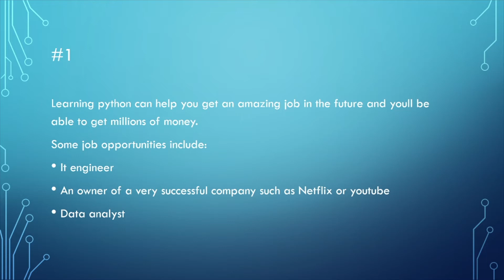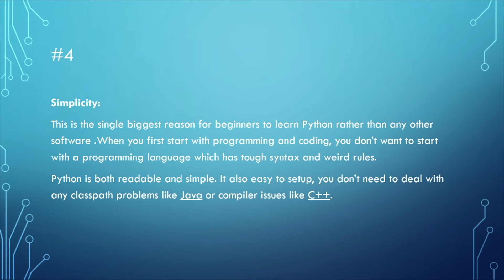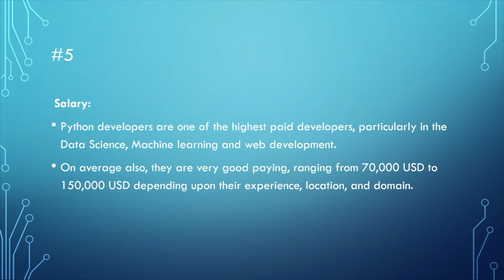5 reasons why you should learn python I programming kids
hello, programmers
in today's video, I will be sharing with you top reasons to learn python now!

▻  how old are you guys?
lin is 14 and sara is 11

▻  what software do you use to film your screen?
lin uses a mac so she uses quicktime player
sara uses windows so she uses obs

▻  what software do you use to film the animation kind of videos?
video scribe

Welcome programmers
Have you ever wondered how apps you play are made? Don’t you think they’re fun? Then why don’t you create one?

Our channel is designed to help kids developing their programming skills. Our main purpose is to help kids not only learn but also to enjoy using different techniques and software.